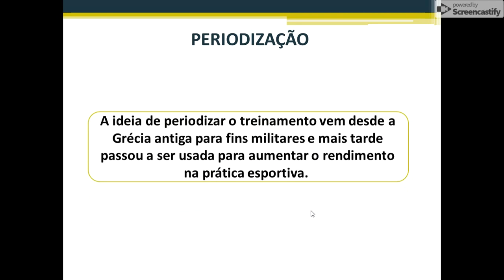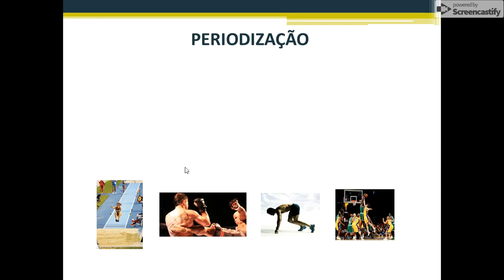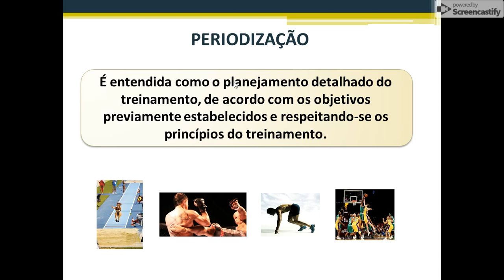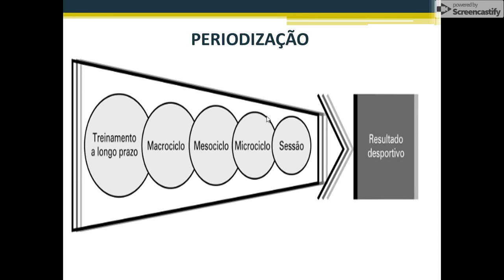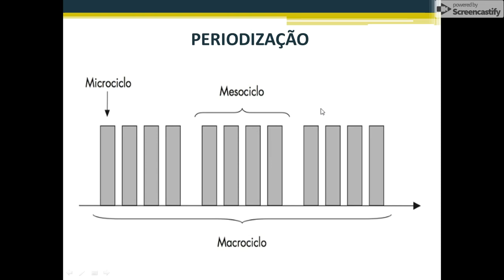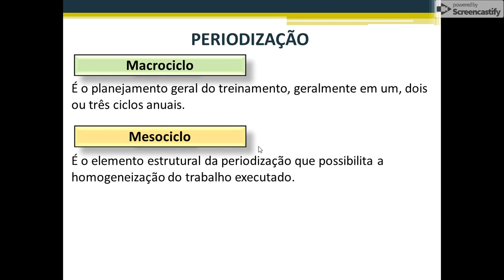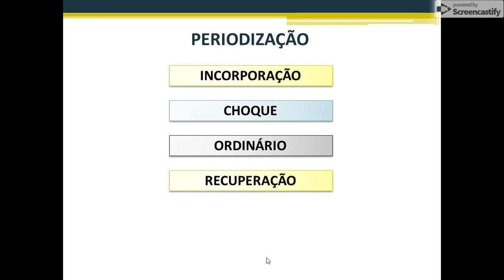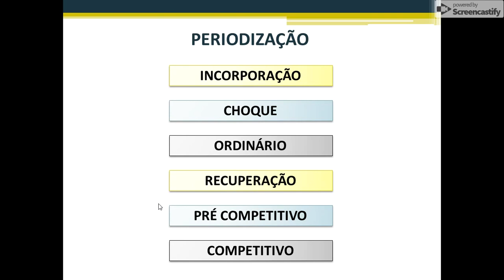Introdução a periodização do treinamento físico